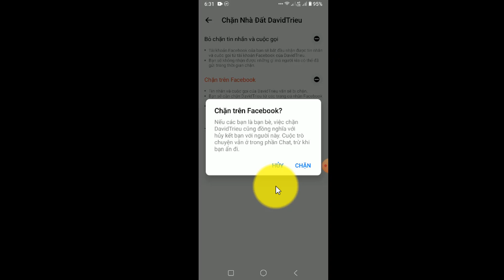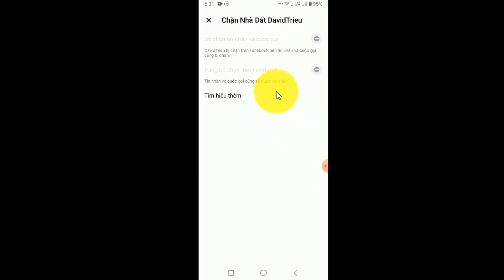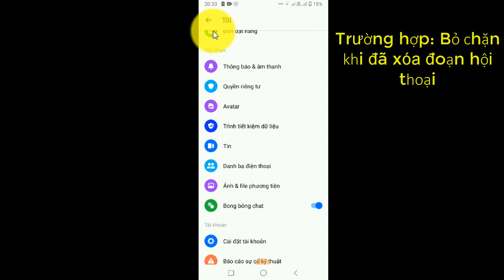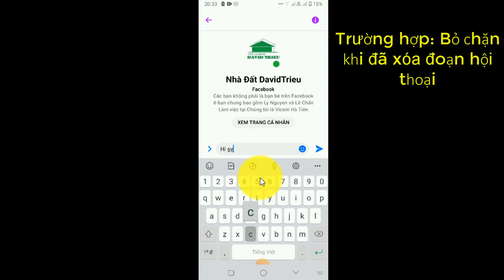Cách bỏ chặn Messenger khi xóa tin nhắn | Cách bỏ chặn messenger mới nhất | facebook | dvchannel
* Hướng dẫn: Cách bỏ chặn Messenger khi xóa tin nhắn | Cách bỏ chặn messenger mới nhất | facebook | dvchannel. Hy vọng video hữu ích mang đến các bạn giá trị nhất định!

* Từ khóa tìm kiếm video này:
* Thẻ Hastag: dvchannel; dv; thuthuatcongnghe; meo; meohay; messenger ;